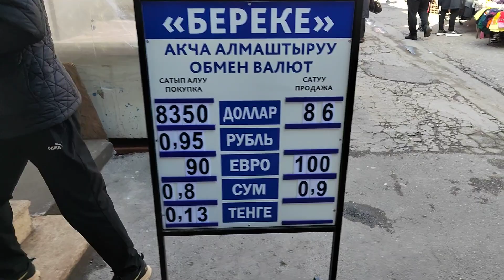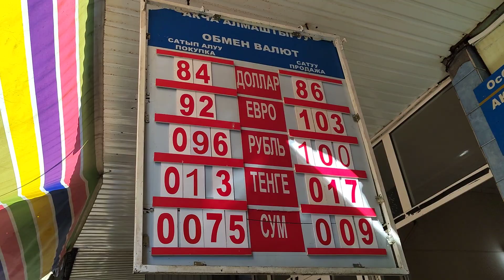Курс валюты. Рубль КОТОРУЛДУ.Валютчик БААСЫ.30 март 2022.